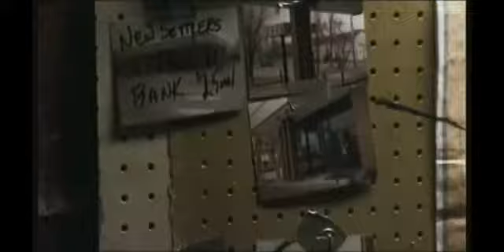Świadek Bez Pamięci - ZWIASTUN DVD - The Lookout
Wydawałoby się, ze Chris Pratt jest prawdziwym dzieckiem szczęścia. Pochodzący z majętnej rodziny obiecujący sportowiec, gwiazda drużyny hokeja, ze śliczną dziewczyną u boku i wspaniałymi perspektywami na przyszłość. Jednak w ułamku sekundy traci to wszystko - w następstwie wypadku samochodowego doznaje obrażeń mózgu i częściowo traci pamięć. Po powrocie ze szpitala zamieszkuje ze swym przyjacielem, ociemniałym Lewisem. Udaje mu się zdobyć pracę nocnego sprzątacza w lokalnym oddziale banku. Pewnego dnia spotyka dawnego kumpla ze szkoły, Gary'ego, który pomaga mu ponownie uwierzyć w siebie, a nawet poznaje z pewną dziewczyną, striptizerką Luvlee. Wkrótce jednak okazuje się, że Gary szykuje wielki skok na bank, a ważnym elementem tego skoku ma być Pratt.
[opis dystrybutora dvd]